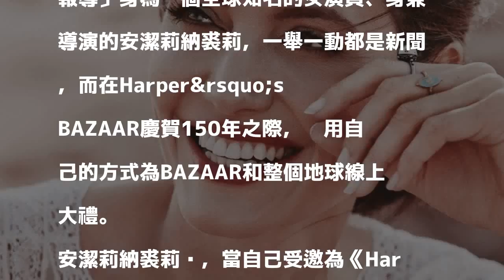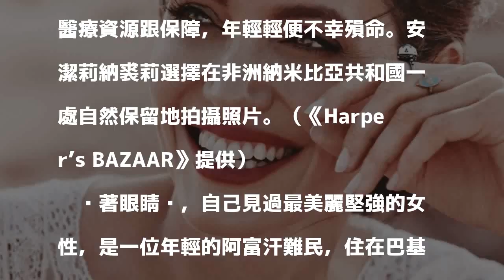裘莉用自己的方式為Harper’s BAZAAR慶生 並且把愛獻給…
安潔莉裘莉致力於展現女性力量，並為女性權益發聲。（《Harper’s BAZAAR》提供）〔記者馮亦寧／台北報導〕身為一個全球知名的女演員、身兼導演的安潔莉納裘莉，一舉一動都是新聞，而在Harper&rsquo;s BAZAAR慶賀150年之際，她用自己的方式為BAZAAR和整個地球線上大禮。

發表評論評論如下。